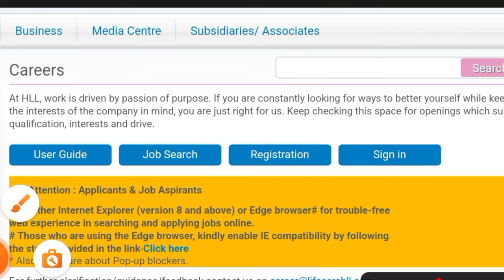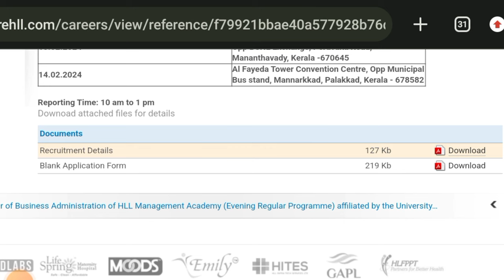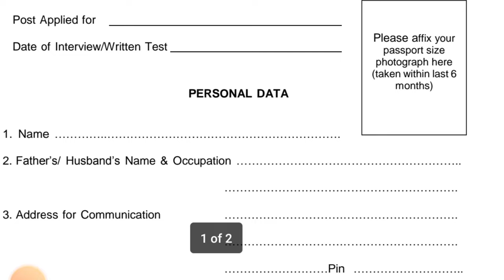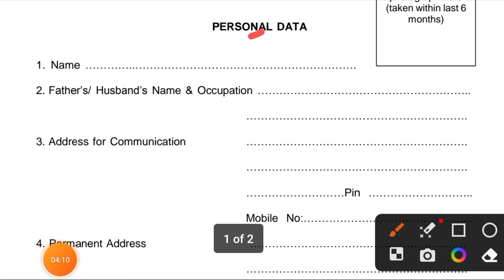HLL Lifecare Limited Pharmacist Vacancy 2024 | Pharmacist Vacancy latest News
👉This is Akshay dosto is video Me mne apko    HLL Lifecare Limited Pharmacist vacancy Se related Update Ke bare me Bataya hain.

👉 Boya mic
👉 Green Screen